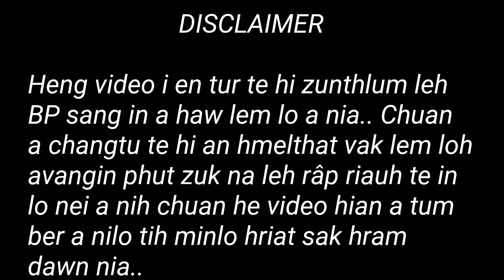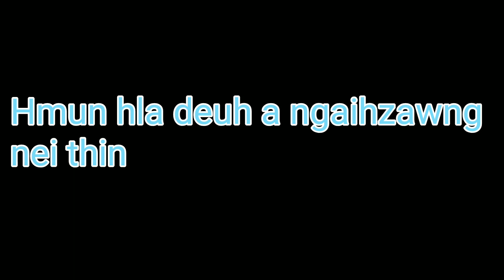Damlo maksak deuh2 leh mukbang leh kar hla D